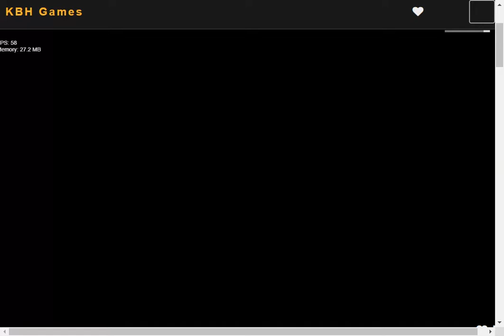Bunzo Bunny mod FNF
I was not in full screen on KBH games so do make fun of my accuracy.